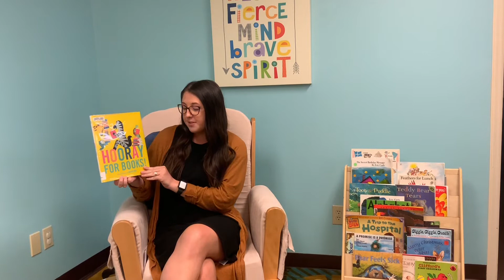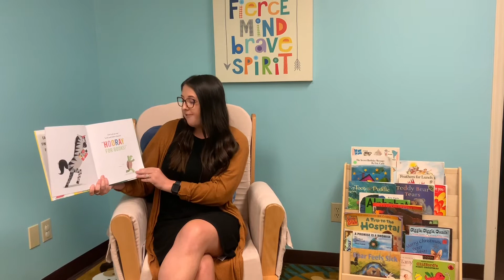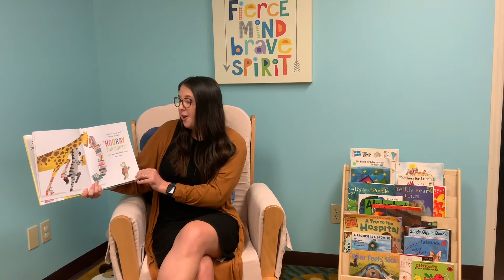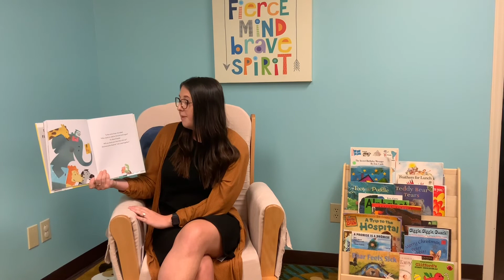National Book Lovers Day 2021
Celebrate National Book Lovers Day with our Literacy Program Coordinator, Peyton, as she reads “Hooray for Books!” by Brian Won.